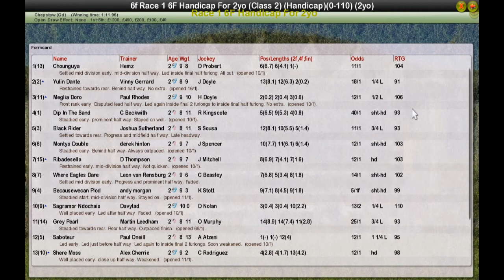Race 1 6F Handicap For 2yo